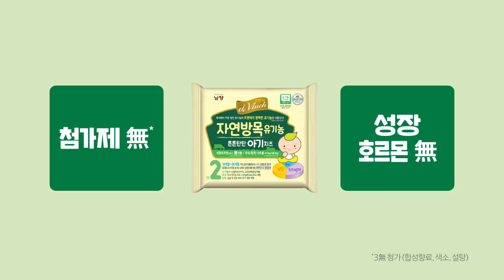[남양유업] 드빈치 유기농 아기치즈_無편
아기치즈,
나트륨만 확인하면 될까?

첨가제 (3無 첨가 - 합성향료, 색소, 설탕)도
성장호르몬도 없어서 한번 더 안심!

아기에게 힘이 되자.

아기치즈 고르실 땐 꼭 체크하세요!

나트륨 함량 체크!
100% 자연방목 유기농인지,
성장호르몬 無사용인지!

일등품질 남양 ‘드빈치 유기농 아기치즈’